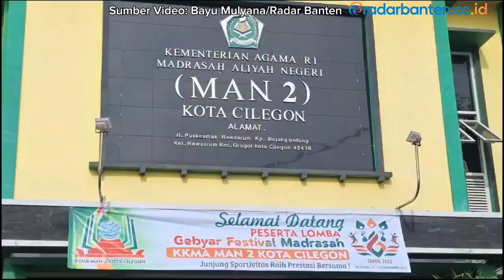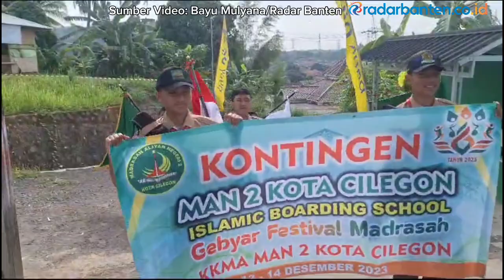Gebyar Festival Madrasah, 10 Madrasah Aliyah di Kota Cilegon Bersaing